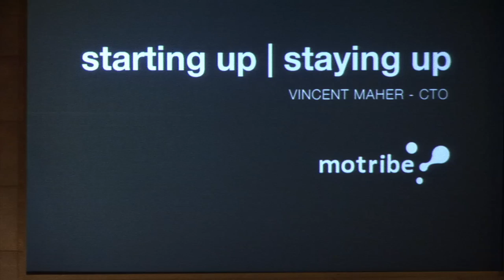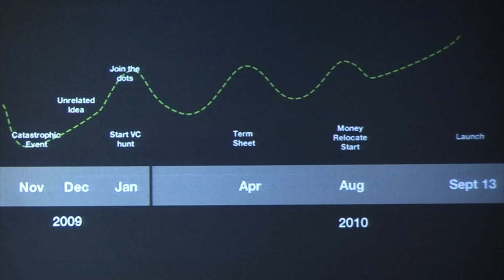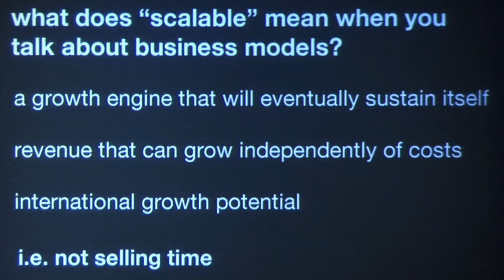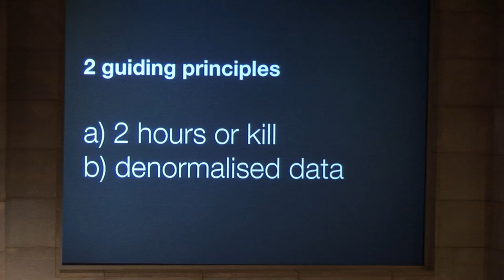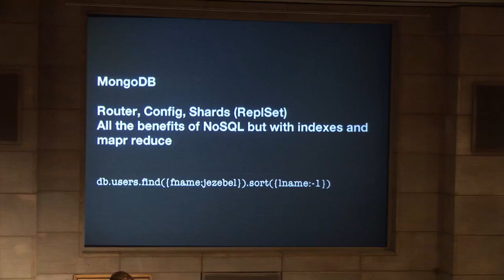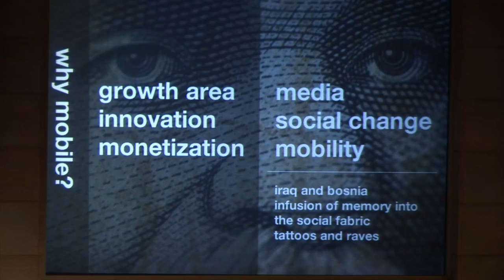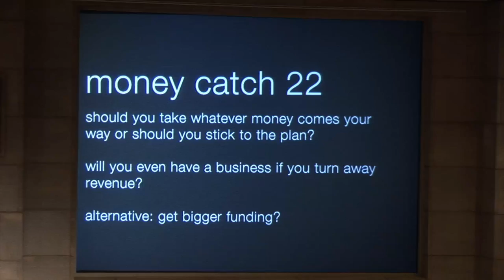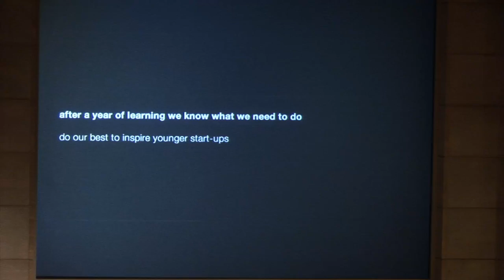How we built Motribe for Africa and beyond - Vincent Maher Tech4Africa 2011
Motroibe has grown from passion, an idea, and a small two man startup, into one of the fastest growing mobile plays in Africa. Yet the technology behind it is built for lowest common denominator devices, for use all across Africa - not your usual smartphone app. Vincent will go into how they built it, what the gotcha's were, and what they're doing to future proof it.